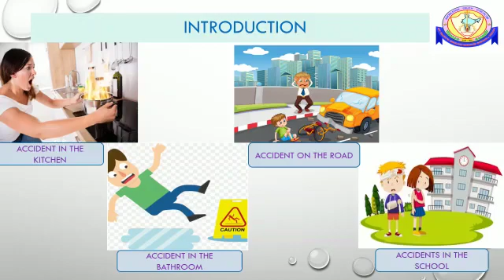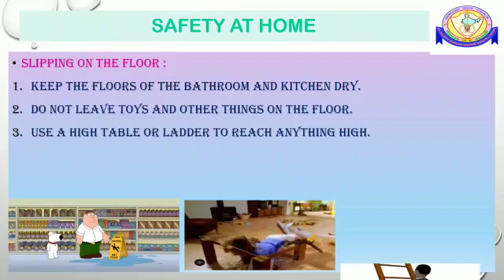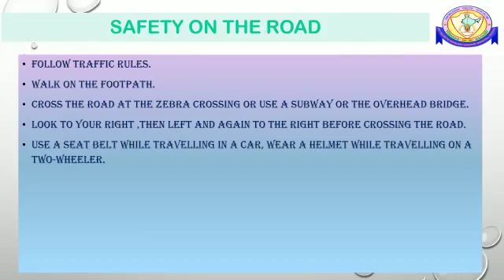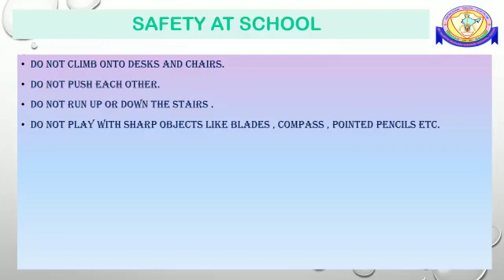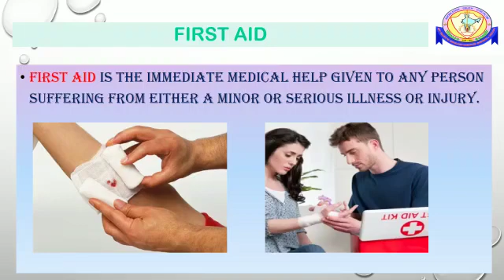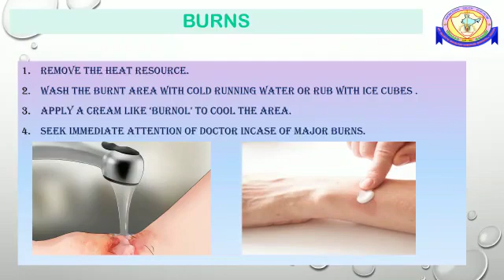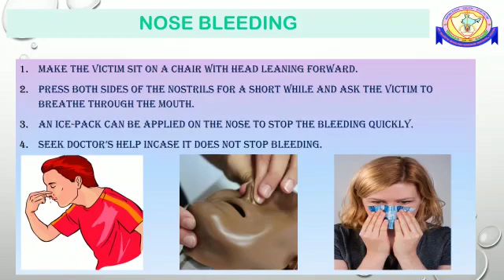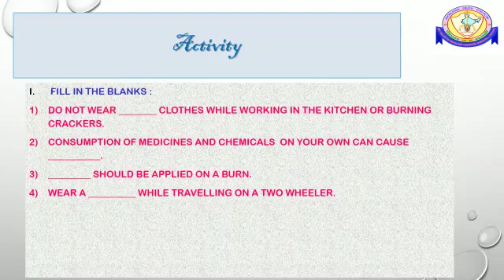CLASS 4 - SCIENCE 'SAFETY FIRST' - DAY 20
Through this video students will get to know various safety measures to be taken while at home, school or on road. They will also learn few first aid techniques for common emergencies like cuts, burns, faints, insect bites and nose bleeding.